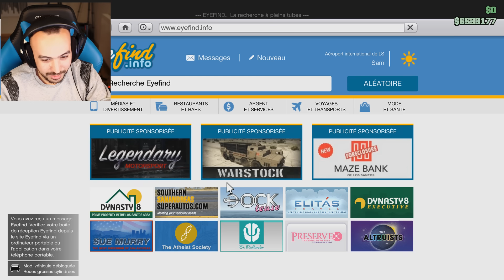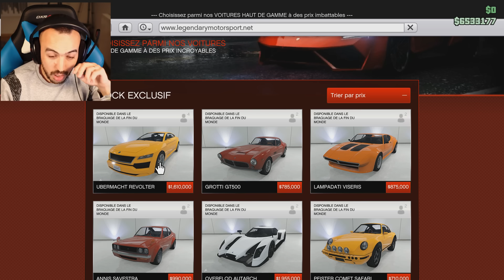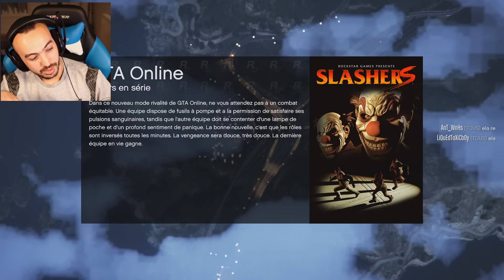IL BRÛLE 2 MILLIONS DE DOLLARS !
Je suis à bout...